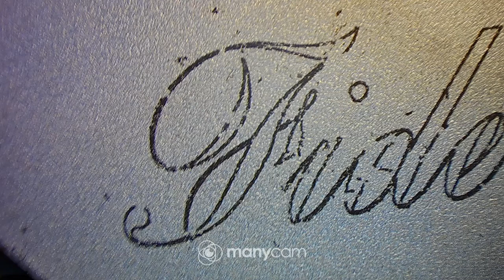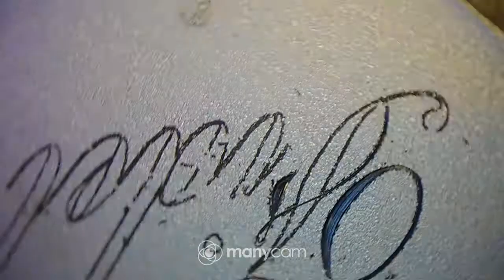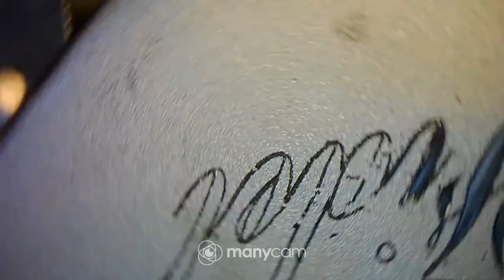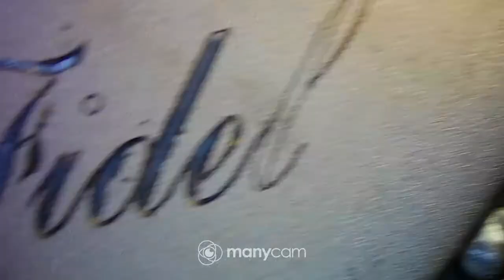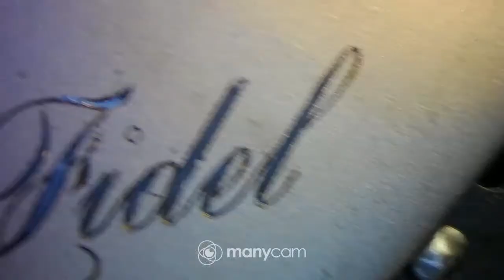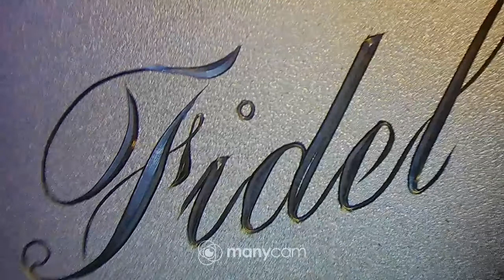Fidel,kaiverrus 120°V kaivertimella.